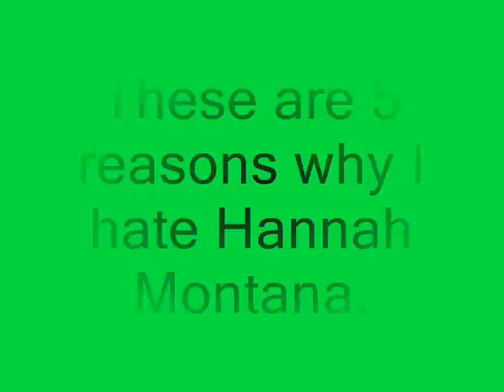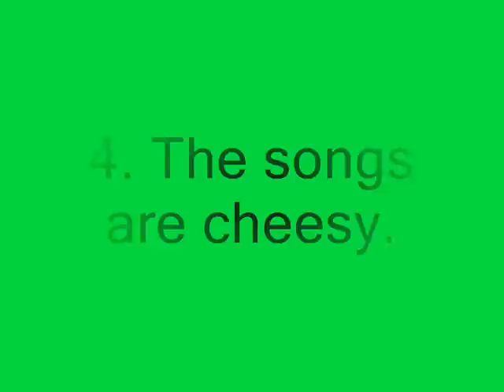5 Reasons Why I Hate Hannah Montana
I advise people who like Hannah Montana to not watch this.
But if you do anyway, your just stupid and want to have a reason to tell people that their stupid for not liking the show. You are allowed to post your opinions, but just to let you know that if I think anything is inappropriate, it will be deleted.